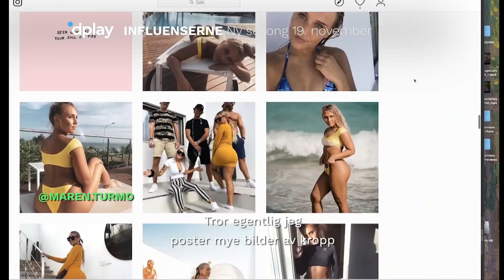Influenserne | Sesong 3 kommer 19. november på Dplay!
Influenserne er tilbake 19. november på Dplay!